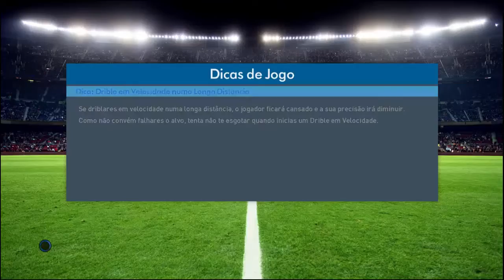PES17 Episódio 3 Feirense VS Porto - Estamos na Linha de Água